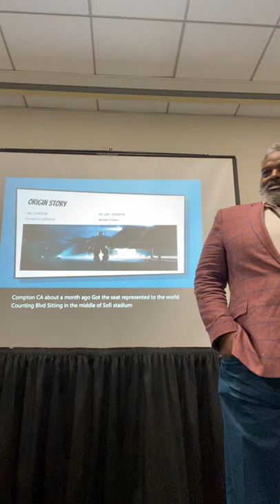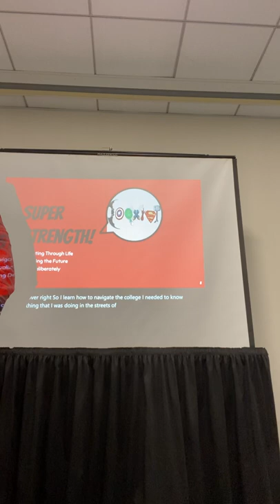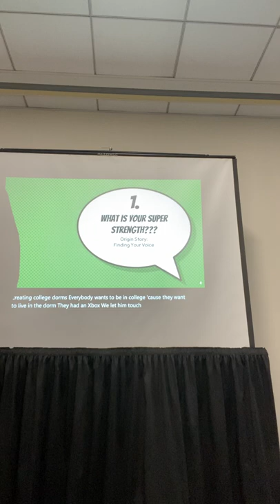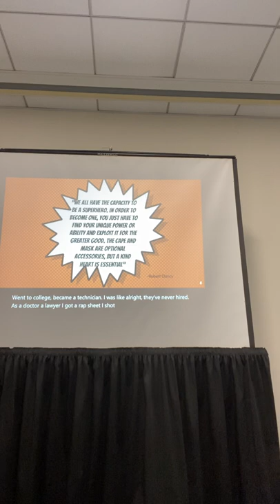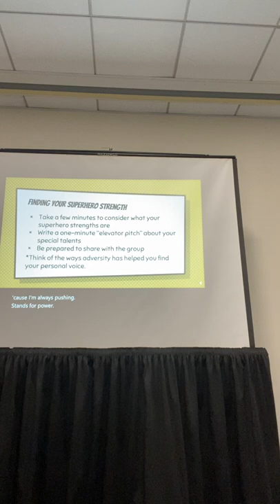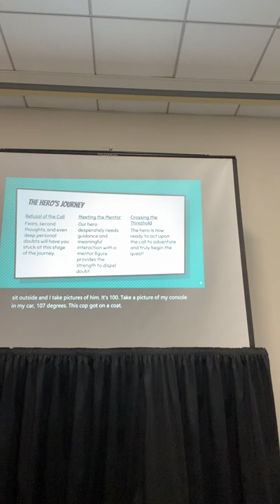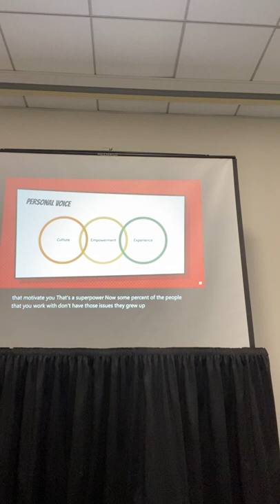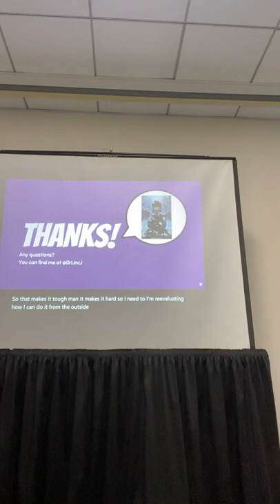Superhero Masterclass - Amend Conference 3/3/22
Join Dr. Linc J., aka the Left Legged Legend, as he helps a group of African American and Latino college students to discover their super strength and hidden talents. This class is a masterclass on how to create your origin story and become the hero you’ve always seen within yourself!